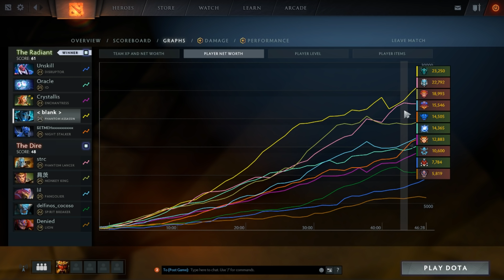GORGC APM AND TPM GOD VS LIL (Gorgc Dota Highlights)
Gorgc plays Phantom Assassin and reaches the records of networth, dps, and tilt.